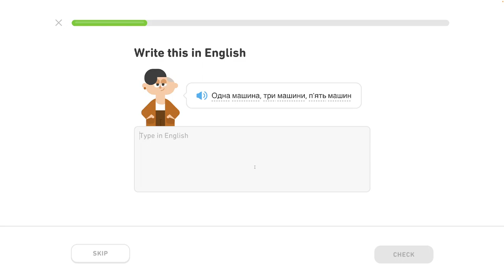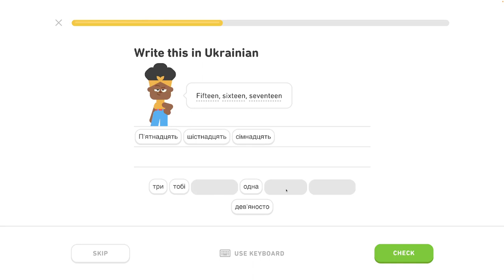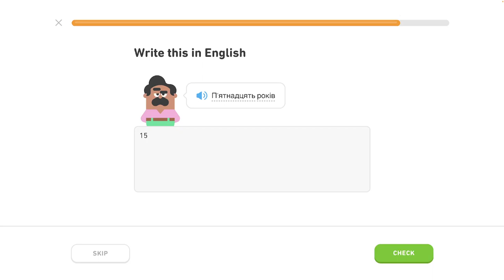🇺🇦 Čísla 1 - level 3/6 - lekcia 4/7 - Ukrajinsky s Yetim